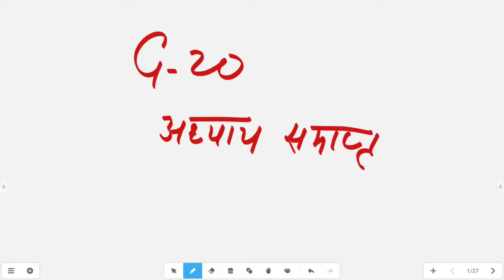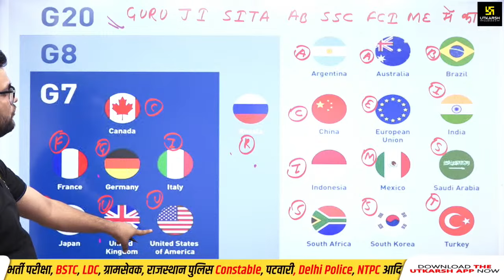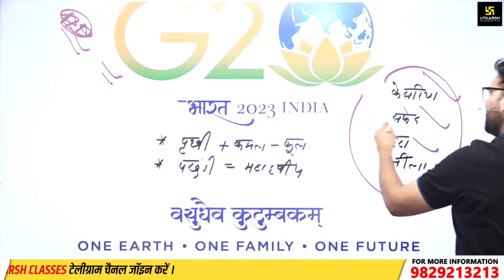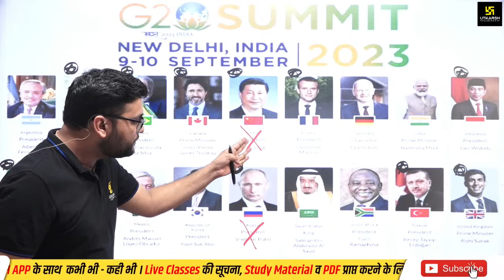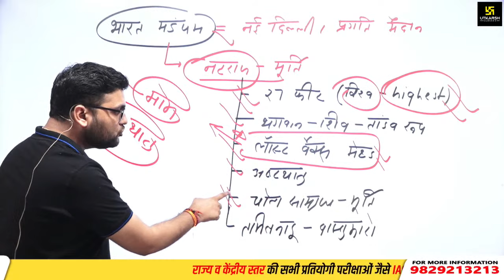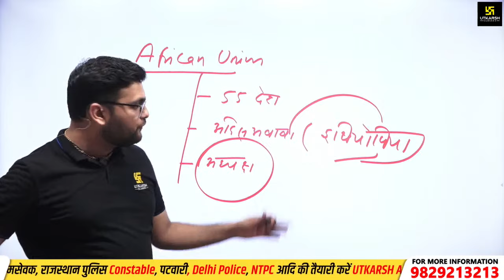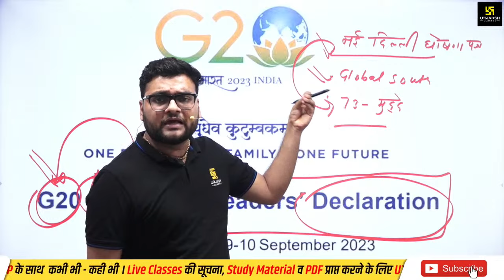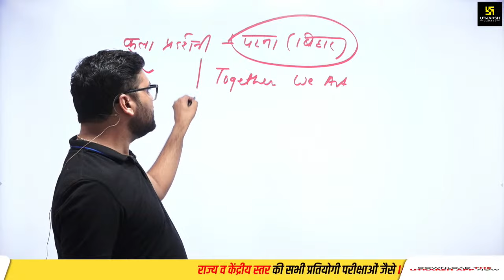G-20 || सम्पूर्ण जानकारी || By Kumar Gaurav Sir